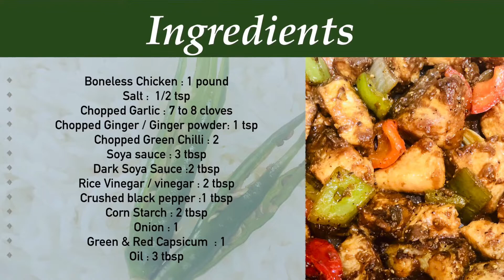Black Pepper Chicken | Black Peper Chicken Chinese Style | Chatkharay world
Hi friends,
Learn how to cook Black Pepper Chicken by chatkharay world
Today we are making the Black Pepper Chicken Recipe. It is so easy to make. Follow step-by-step instructions.

How to make Black Peper Chicken Chinese Style?
How to make Black Pepper Chicken?
How to make black Peper Chicken in black pepper sauce?

Also, visit my more amazing Recipes Videos.